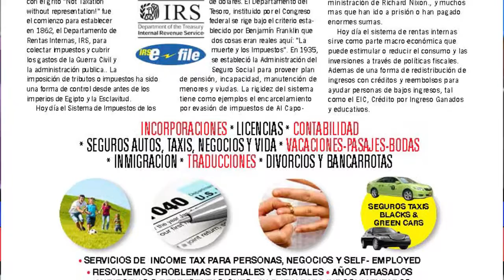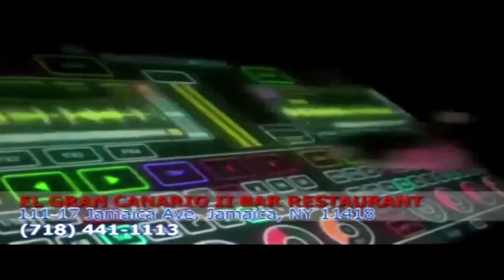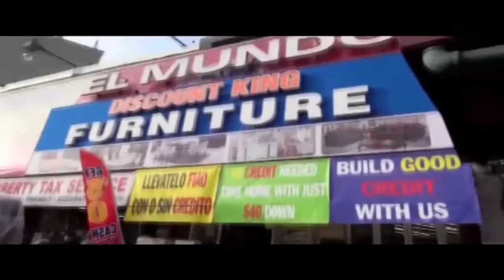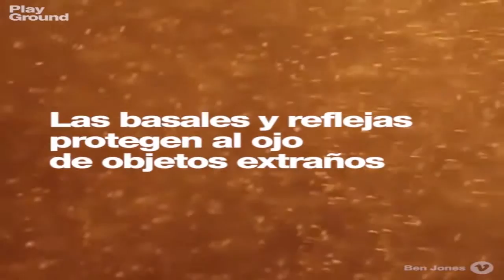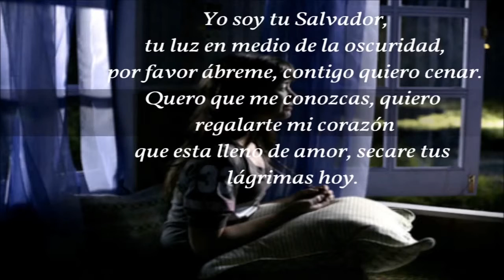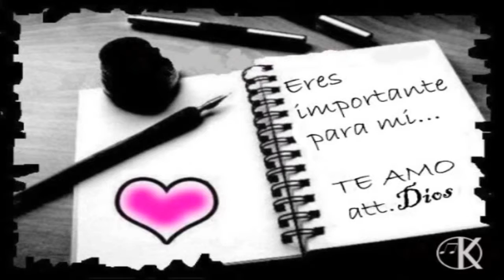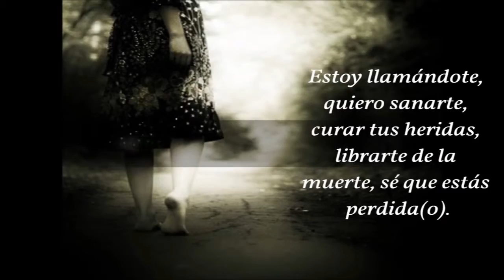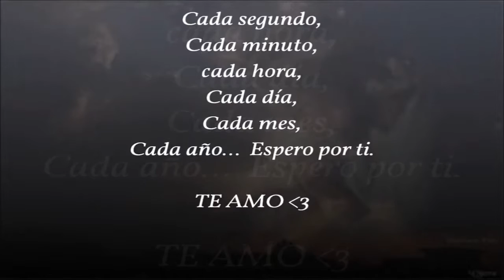La Hora del Swing 01 01 16 Motivacion Nuevo Año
Rafael Bomba Brito Motiva al publico de la que prende con un mensaje de esperanza y optimismo para iniciar con buen pie el 2016